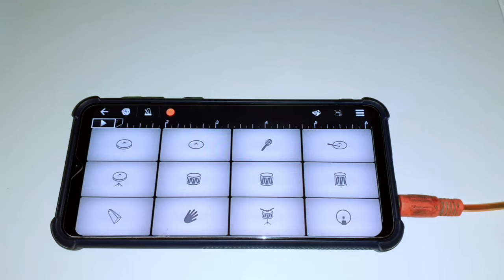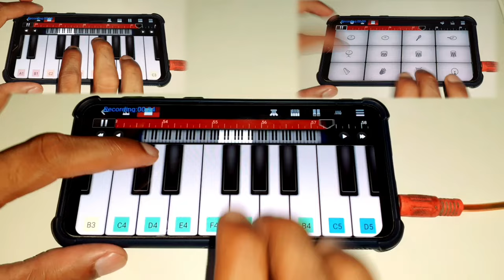Aladdin Naam Toh Suna Hoga Ali Background Music Cover By Piano Tadka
Aladdin Naam Toh Suna Hoga ali theme Song piano cover on mobile